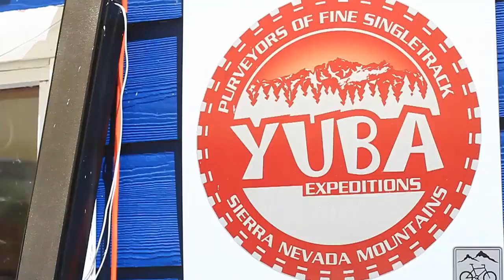Downieville Adventure Part 2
Mark Weir, Ben Cruz, Jason Moeschler and Henry O'Donnell spend another weekend ripping singletrack, drinking beer, floating rivers, jumping off freakishly tall rocks and generally doing everything you swore you'd do this summer, but probably didn't manage to pull off. The bastards!